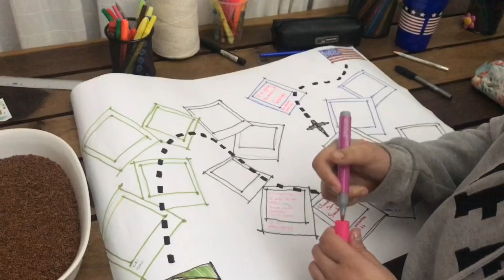THE END OF EXCHANGE | LEAVING BRAZIL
*tem legendas em português*  *subtitles available in English*

Here's the final finale of my exchange. Here's the day I said bye to Brazil, therefore I am not longer living there nor an exchange student anymore unfortunately. Hopefully sooner than later I will be able to return, thanks to everyone that's been a part of this journey with me!